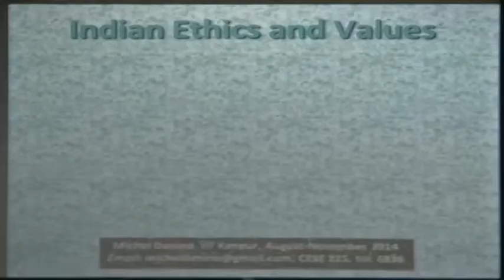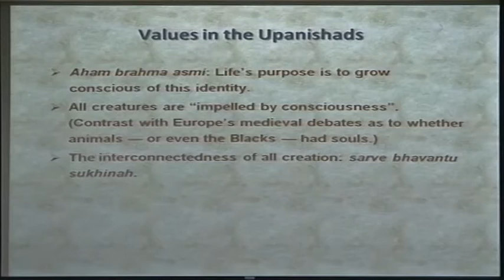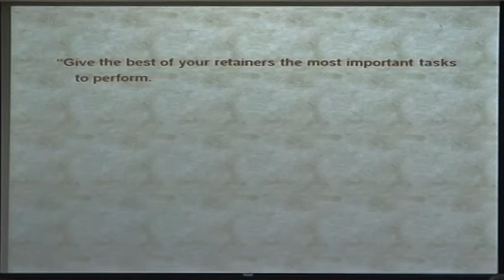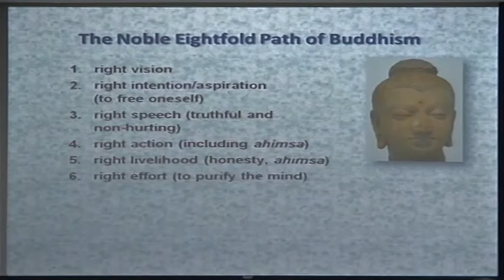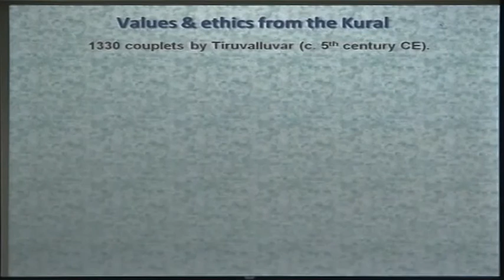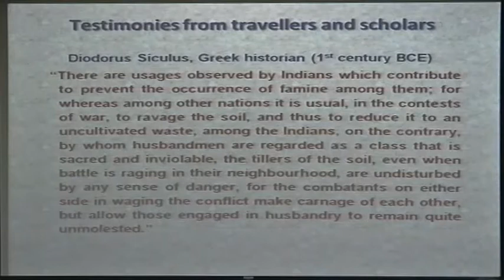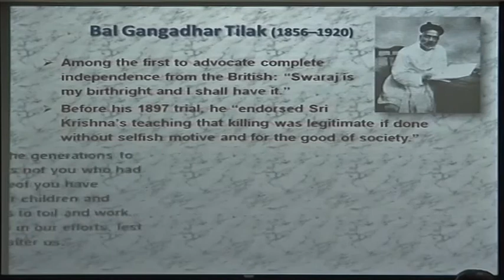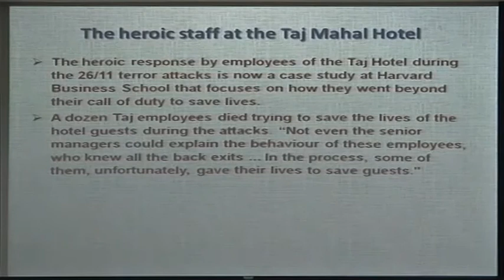Lecture-14-Indian Ethics and Values- IIT Kanpur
Exploring Indian Civilization by Michel Danino,IIT Kanpur
India’s value system reflected through a few case studies — some of them contemporary.